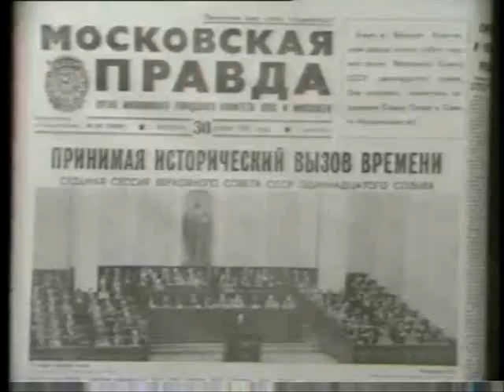Товарищ Горбачёв до свидания !